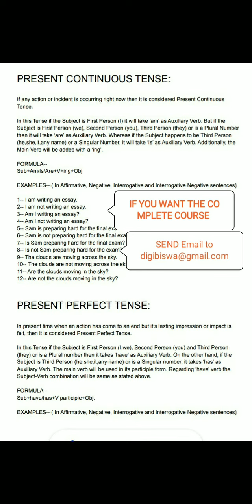English Tense.All rules regarding Tense.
Learn English Tense.